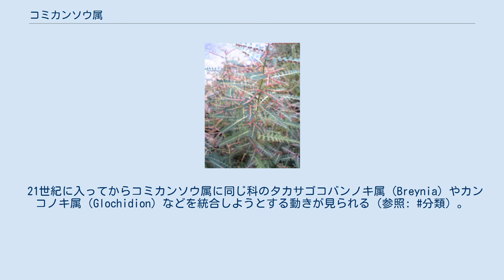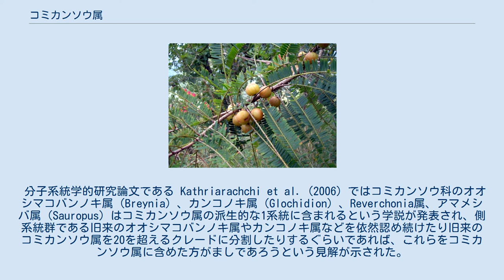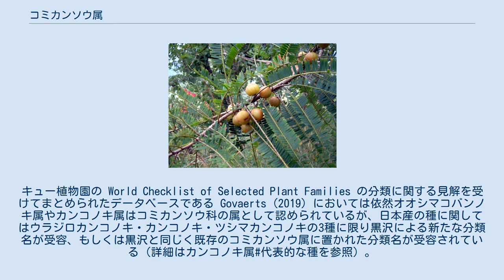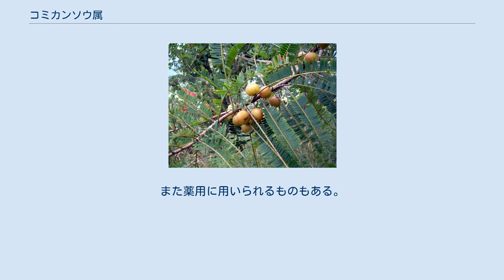コミカンソウ属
コミカンソウ属（Phyllanthus）はコミカンソウ科（従来の分類ではトウダイグサ科に入れる）の属。
800種前後を含む大きな属である。
 世界の熱帯・亜熱帯を中心に広く分布する。
日本には12種ほどがあり、草本としては道端などによく見られるコミカンソウのほか、ヒメミカンソウ（P. ussuriensis）、帰化種のナガエコミカンソウ（ブラジルコミカンソウ）、また木本としては西日本にコバンノキ（P. flexuosus）、南西諸島にハナコミカンボクなどが生育する。
21世紀に入ってからコミカンソウ属に同じ科のタカサゴコバンノキ属（Breynia）やカンコノキ属（Glochidion）などを統合しようとする動きが見られる（参照: 分類）。
 分子系統学的研究論文である Kathriarachchi et al. (2006) ではコミカンソウ科のオオシマコバンノキ属（Breynia）、カンコノキ属（Glochidion）、Reverchonia属、アマメシバ属（Sauropus）はコミカンソウ属の派生的な1系統に含まれるという学説が発表され、側系統群である旧来のオオシマコバンノキ属やカンコノキ属などを依然認め続けたり旧来のコミカンソウ属を20を超えるクレードに分割したりするぐらいであれば、これらをコミカンソウ属に含めた方がましであろうという見解が示された。
これによりコミカンソウ属の植物は400種以上増え、コミカンソウ属は1000種を超す巨大なクレードとなる。
福島大学共生システム理工学類の黒沢高秀は左記の論文等を受けてオオシマコバンノキ属、カンコノキ属、アマメシバ属をコミカンソウ属に含めることは広く受容されていると判断し、また将来的な平凡社の『日本の野生植物』改訂も見据え、日本産のオオシマコバンノキ属やカンコノキ属植物の分類名をコミカンソウ属下のものとするよう見直し、一部の種に関しては新たな分類名を発表した。
キュー植物園の World Checklist of Selected Plant Families の分類に関する見解を受けてまとめられたデータベースである Govaerts (2019) においては依然オオシマコバンノキ属やカンコノキ属はコミカンソウ科の属として認められているが、日本産の種に関してはウラジロカンコノキ・カンコノキ・ツシマカンコノキの3種に限り黒沢による新たな分類名が受容、もしくは黒沢と同じく既存のコミカンソウ属に置かれた分類名が受容されている（詳細はカンコノキ属#代表的な種を参照）。
 草本、木本、またつる性、浮遊性の水草（P. fluitans）、幹が多肉化した種（P. mirabilis）、偏平の葉状茎を持ち葉は退化した種（P. angustifolius）など、生態・形態的に様々な種を含む。
一般的な特徴としては、直立した幹（茎）から横または斜め上に小枝を伸ばし、小枝には2列に多数の葉を互生し、小枝が羽状複葉のように見えるものが多い。
一部の種（コミカンソウなど）の葉は就眠運動をする。
花は単性で、子房上位、花弁はなく、小枝につく。
雌雄同株または異株。
果実は蒴果または液果。
 一部は観賞用あるいは庭木として栽培される。
ユカン（別名: アムラ、アンマロク、マラッカノキ; P. emblica）やアメダマノキ（別名: チエルマイ (マレー語: cermai); P. acidus; シノニム: Cicca acida）、P. acuminatus などは果実が食用にされる。
また薬用に用いられるものもある。
 コミカンソウ ナガエコミカンソウ ^ Kurosawa (2016). ^ 熱帯植物研究会 (1996:218). ^ コーナー & 渡辺 (1969:366). 英語・日本語: 英語: 日本語: